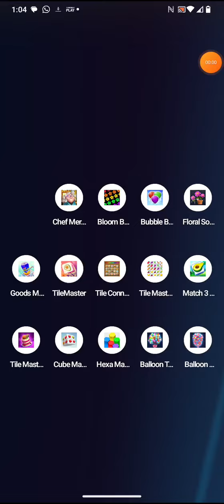tile master by higgs